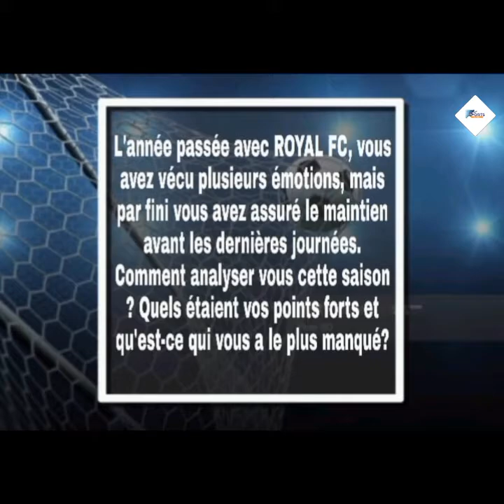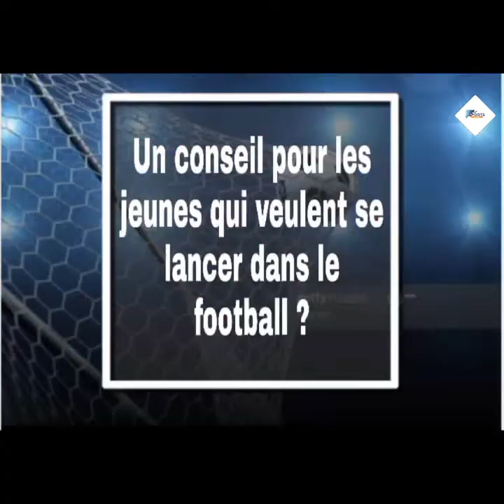Interview Roland SANOU